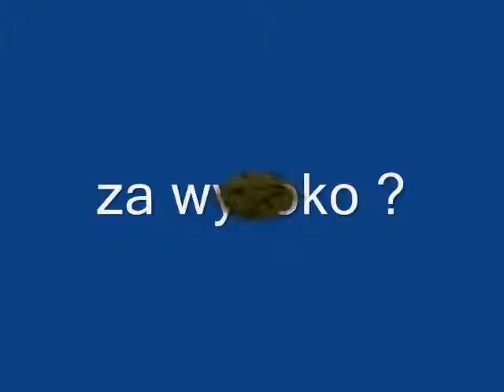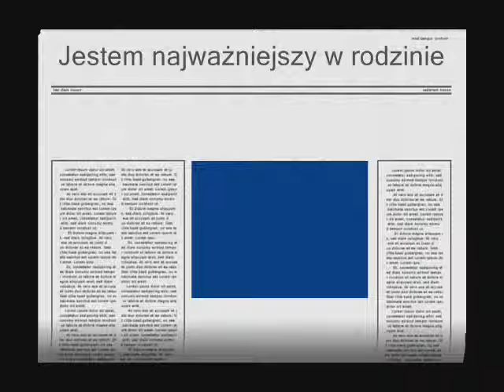Kocie chwilki Walerka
krótka historyjka z życia Walerka - Rudzielka